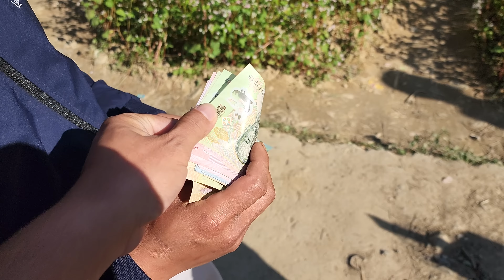Vườn hoa khủng đón Tây thu vài triệu 1 ngày tại Đồng Văn. Nguyễn Tất Thắng